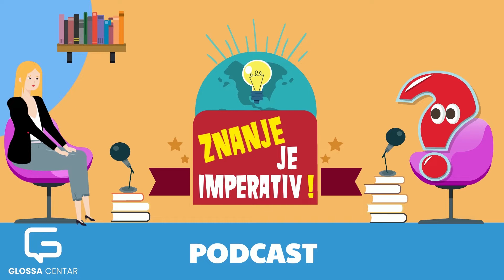Isječak - Glossa Podcast 009 - ZNANJE JE IMPERATIV! Emocije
Koliko ste "u kontaktu sa svojim emocijama"? Koliko je to značajno za naše zdravlje? Kako možemo da radimo na svojim emocijama, da ih prepoznajemo i mijenjamo način kako ih doživljavamo?
Branislava Popović, psiholog i psihoterapeut kognitivno bihevioralne terapije i psihodrame usmjerene na rad sa traumom zajedno sa Adrianom Švrakom, direktoricom Glossa-centra govori o emocijama i načinu kako ih doživljavamo u svakodnevnici. Dobićeš korisne savjete koji ti mogu pomoći da prepoznaš određene emocije i reaguješ u skladu sa njima.

Da li te interesuje psihologija i način kako ćete pojačati svoju svijest o mentalnom zdravlju? Onda je ovaj Glossa podcast baš za tebe?

Ovaj serijal pružiće priliku da učimo slušajući intervjue i inspirativne govore stručnjaka i fascinantnih ljudi za koje možda i nikad niste čuli. Pokušaćemo da dekonstruišemo šta ih to čini uspješnim, koje mentalne modele koriste kako bi svoj posao uradili najbolje i življeli ispunjen život.
A vi ćete učiti iz njihovih iskustava!